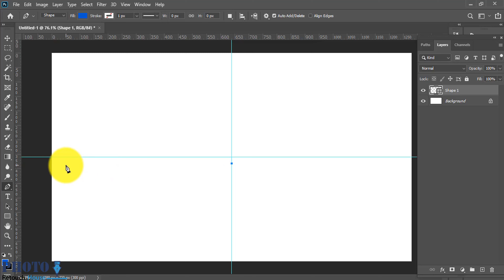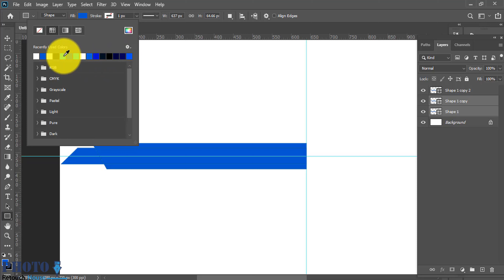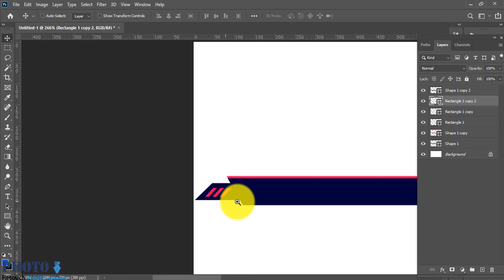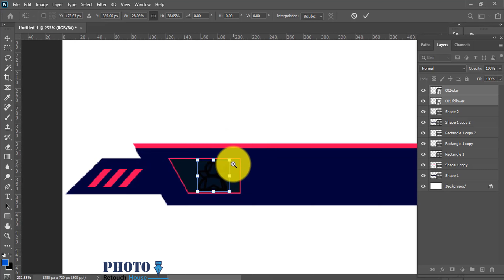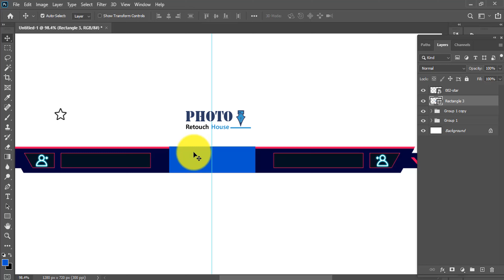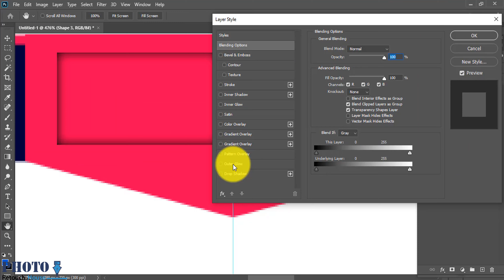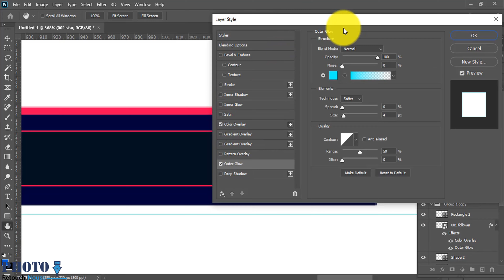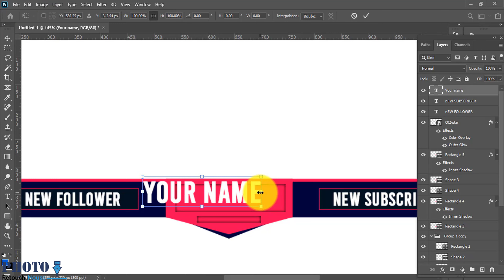How to make a twitch overlay with photoshop 2024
How to make a twitch overlay with photoshop [Updated]
Twitch has changed the face of gaming in recent years, with top Twitch streamers making big bucks playing their favorite games. For many viewers, Twitch is like a new form of social media, and despite recent changes to the Twitch rules, its popularity is greater than ever.

In this article, we'll show you how to create a simple Twitch overlay using Photoshop. And while this overlay is for Minecraft, it can be modified to work with any other game. And it will also work perfectly for streaming on YouTube Gaming or even Mixer, Microsoft's alternative to Twitch.